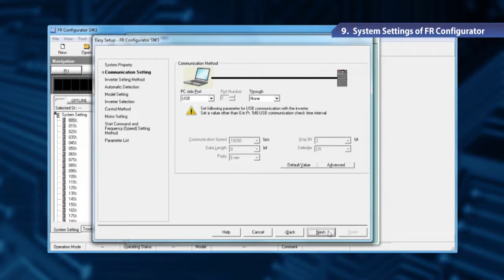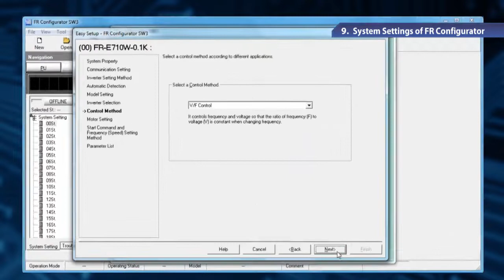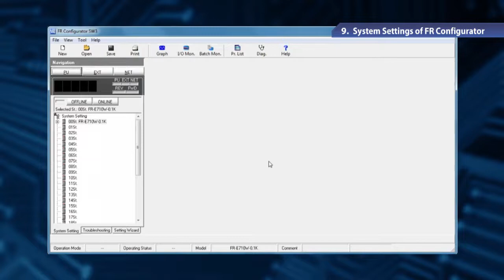Mitsubishi VFD Drives Training 10 - VFD System Settings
In this VFD drive training video series, you will learn about the VFD System Settings of FR Configurator.

These videos are created by Mitsubishi Electric.

Mitsubishi Electric is one of the world's leading names in the manufacture and sales of electrical and electronic products and systems used in a broad range of fields and applications.